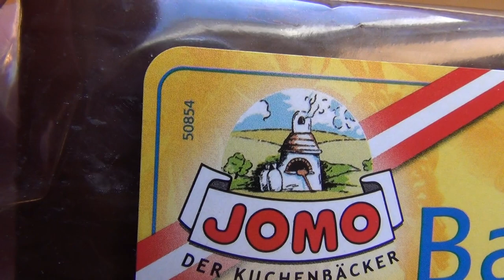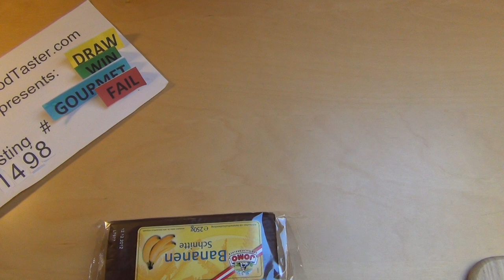Bananen Schnitte JOMO der Kuchenbäcker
Super soft, super tasty cake.